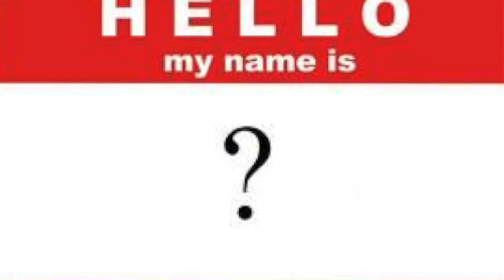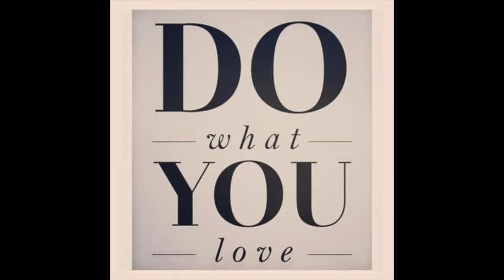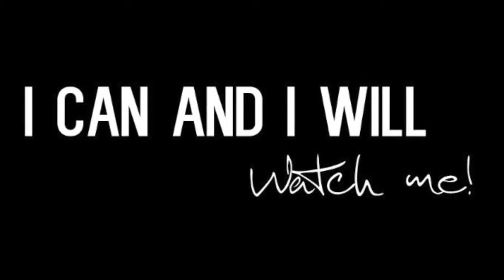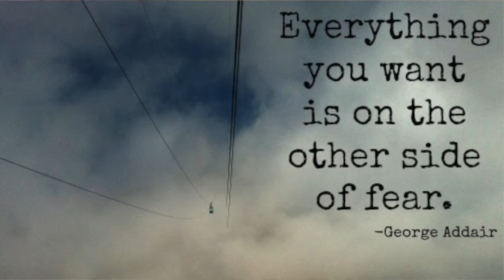Improved Masayoshi Son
Perseverance and Resilience are time honored and character traits that are common in successful people. Masayoshi Son's life stories can be used as examples to those who need inspiration to start or focus in achieving one's goals.